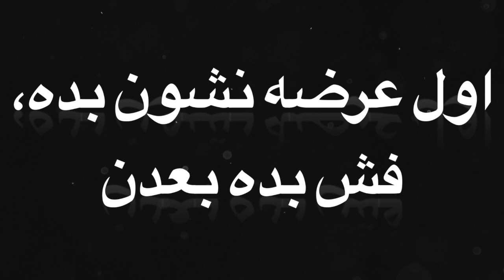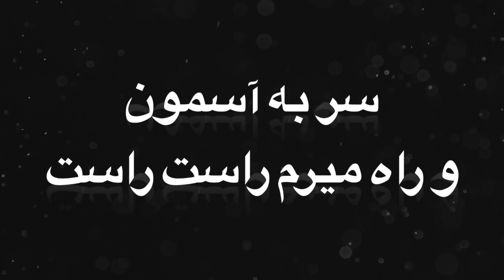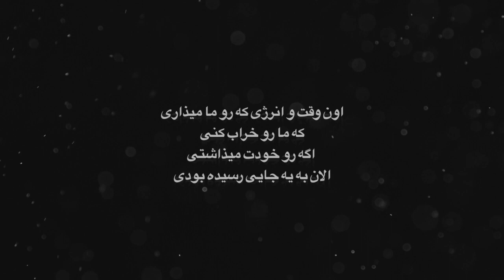TM BAX - NAMAK NASHNAS - OFFICIAL LYRICS VIDEO